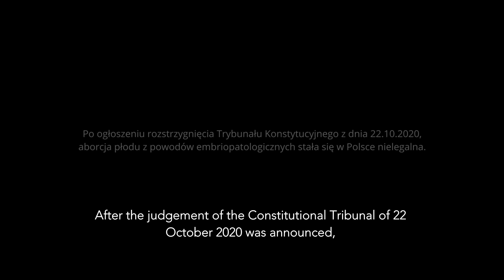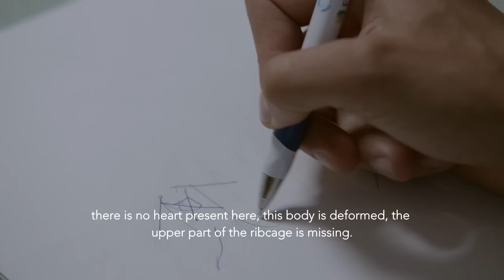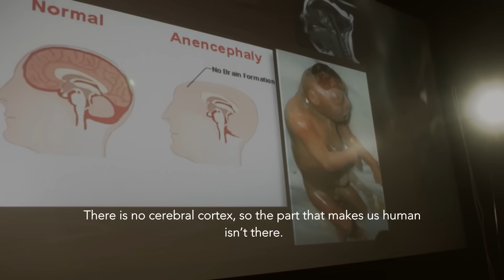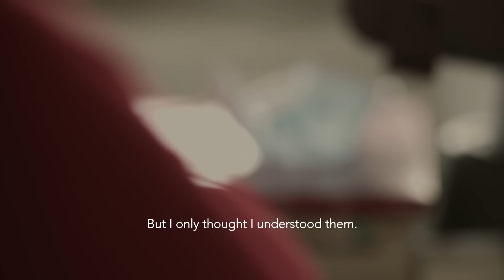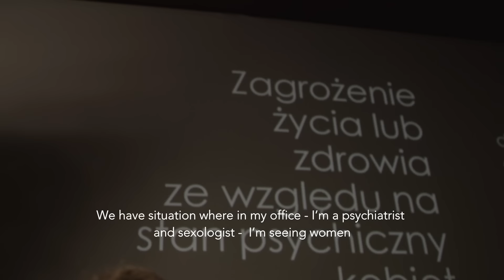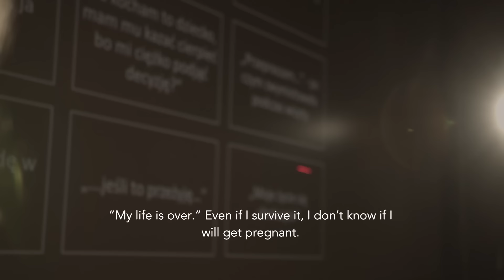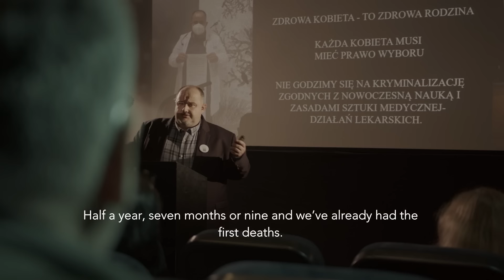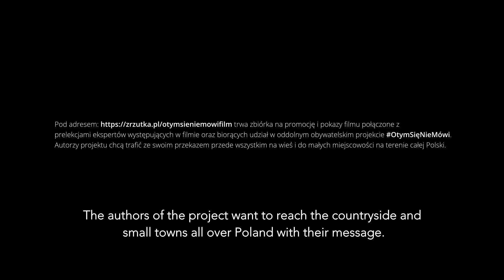O tym się nie mówi (The Untold)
22 października 2022 r. minęły dwa lata od wydania przez Trybunał Konstytucyjny wyroku na Polki. Ten film powstał dzięki Darczyńcom z portalu zrzutka.pl. 🟠 Film OTSNM jest społecznym głosem sprzeciwu wobec wyroku, jaki zapadł.
W filmie zobaczysz prawdziwe historie kobiet i ich rodzin. Zobaczysz, jak bolesny był dla Nich czas po 22 października 2020 r., kiedy zostały pozbawione wyboru...
🟢 jeżeli uważasz, że film jest ważny możesz wpłacić na drugi etap działań (promocja i edukacja)
🟠 jeżeli uważasz, że film jest ważny udostępnij go swoim znajomym

🟩🟩🟩 W zakresie pomocy dostępu do aborcji wsparcia Kobietom udziela Federa
Fundacja Na Rzecz Kobiet i Planowania Rodziny

ul. Nowolipie 13/15 (parter)
00-150 Warszawa

🟡 jeżeli uważasz, że film jest ważny zrób z nami pokaz w swoim mieście/ miasteczku/ wsi - przyjedziemy